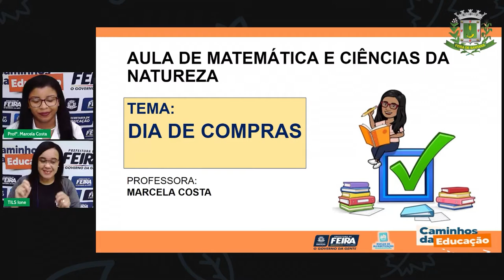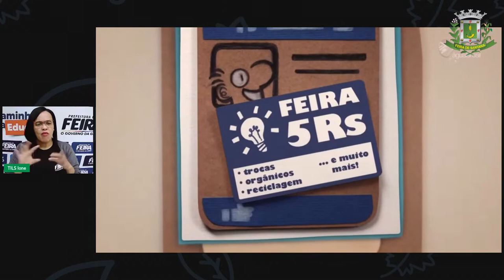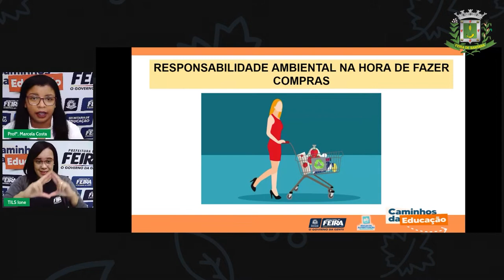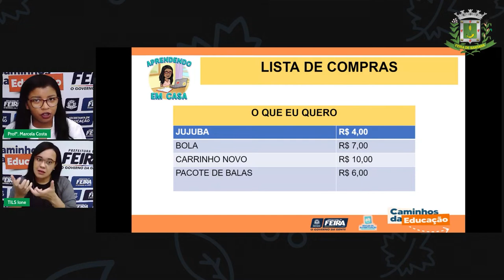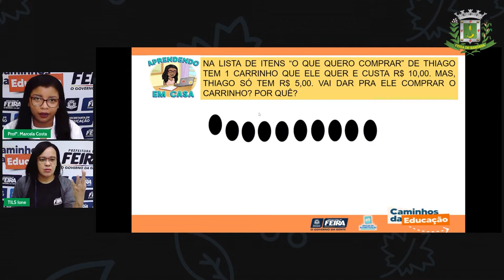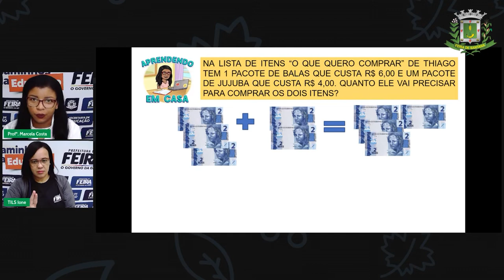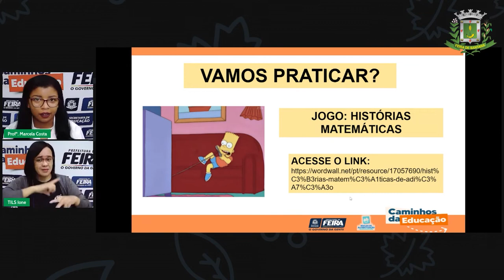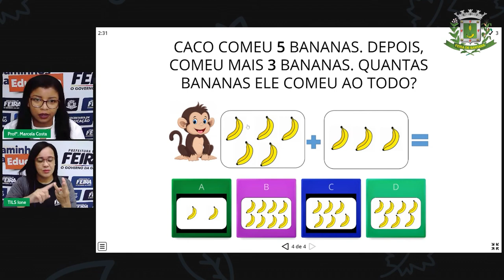Aula 135 1ºANO Profª Marcela Costa Matemática e Ciências da Natureza Dia de compras